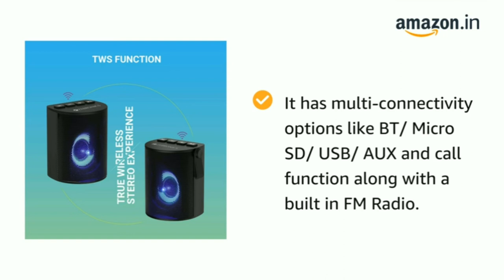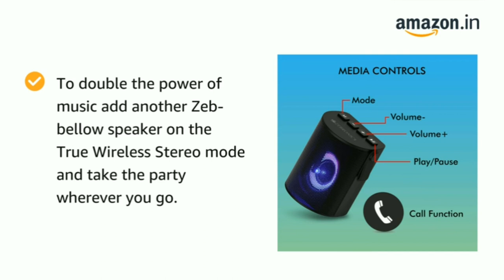Zebronics Zeb-Bellow Portable Speaker with Bluetooth Supporting, USB, SD Card, AUX, Call Function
Price: ₹ 649.00

Brand ZEBRONICS
Special Feature Radio, SD Card
Connector Type Wireless
Colour Black

Zeb- Bellow is a wireless portable speaker that comes in a compact design for portability.
The passive driver on this speaker is to give a deep bass to your listening experience.
It has multi-connectivity options like BT/ Micro SD/ USB/ AUX and call function along with a built in FM Radio.
To double the power of music add another Zeb-bellow speaker on the True Wireless Stereo mode and take the party wherever you go.
Output power 3W, Speaker impedance 4 Ohm, Frequency response 100Hz-18kHz
Max. supported USB/mSD memory size 32GB, Charging time 1.5 hours, Playback time 3 hrs
1 Year Carry into service centre